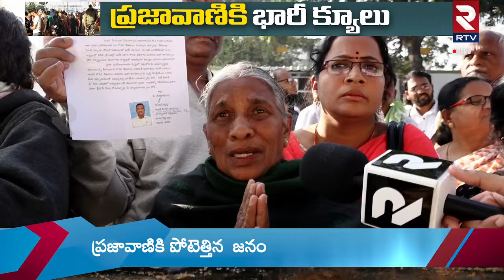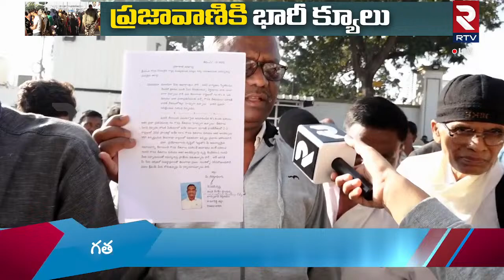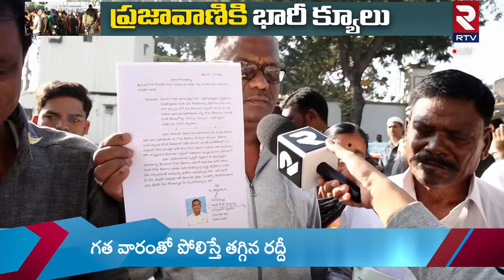ఈ బామ్మ మాటలు వింటే కన్నీళ్లు ఆగవు | CM Revanth Reddy Prajavani | Public At Prajadarbar | RTV